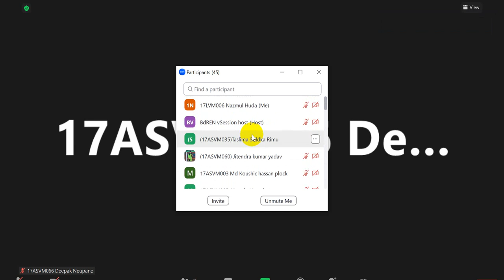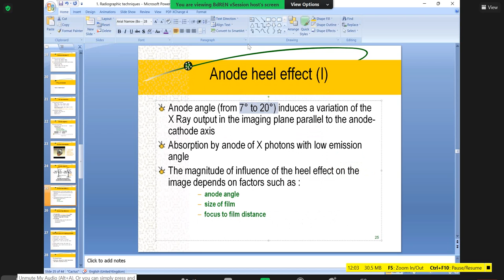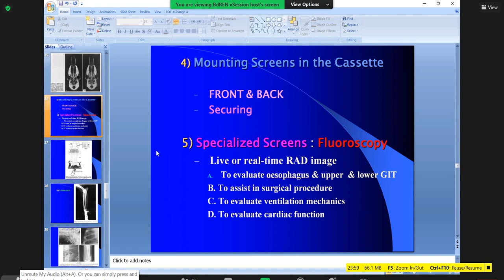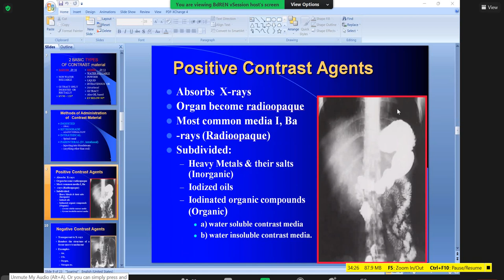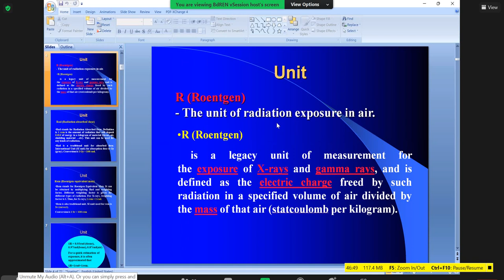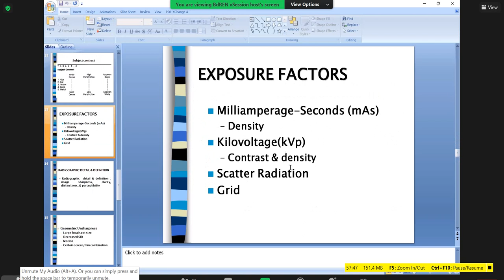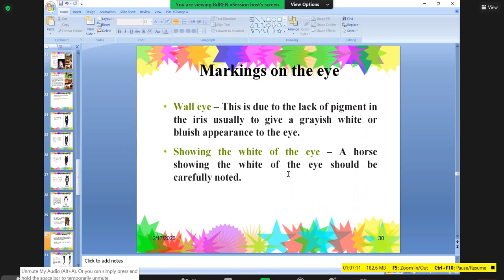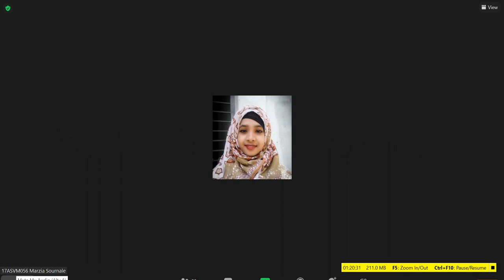Radilogy review class